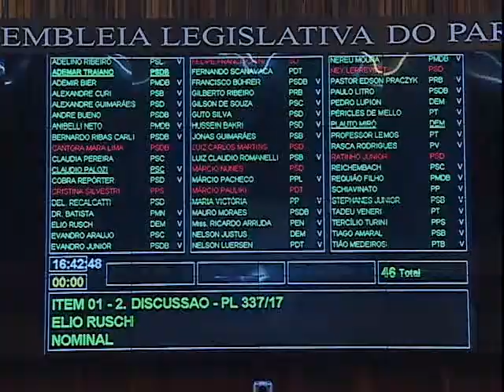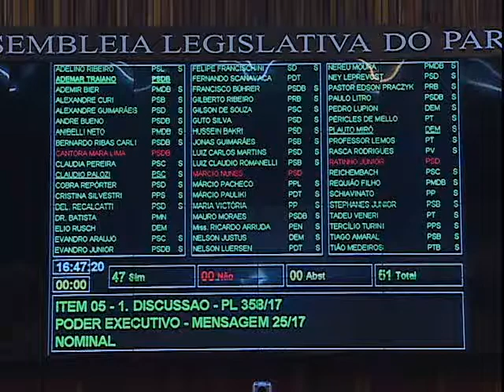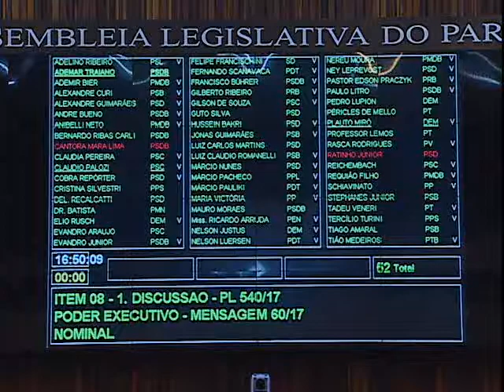Repórter Assembleia 16 de outubro de 2017 - Votações